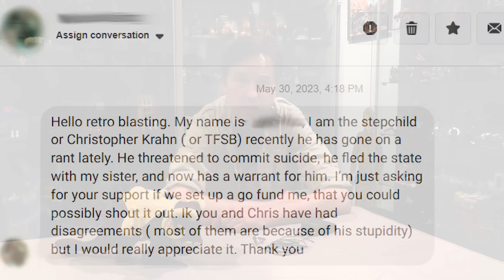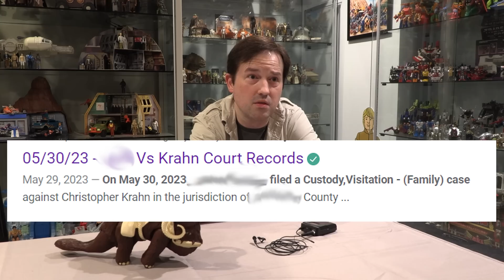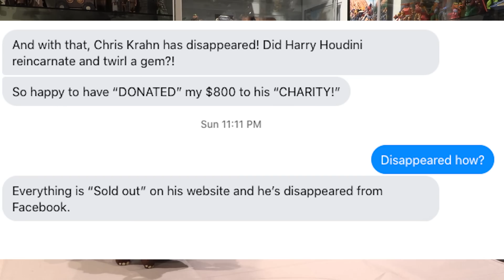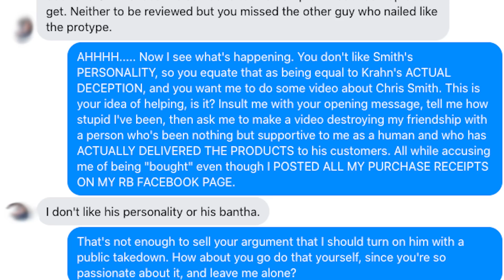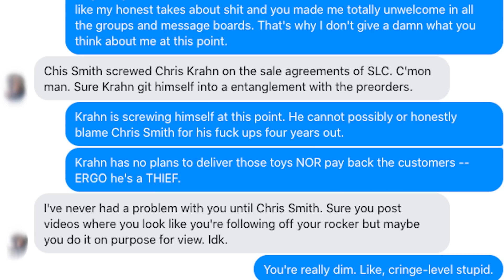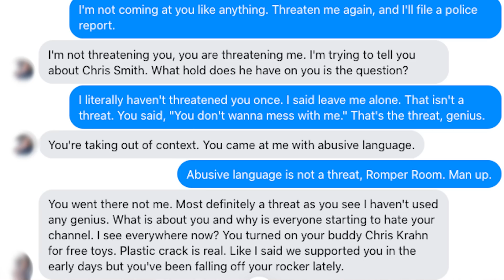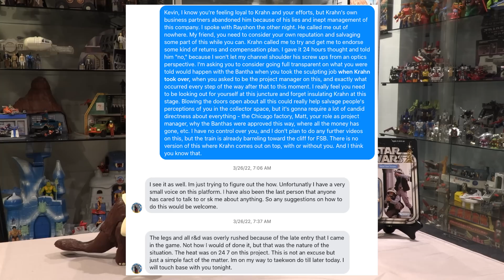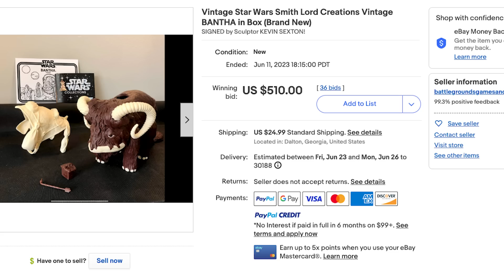The Fans Strike Back: Four Years of NOTHING - Michael Unplugged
We're almost at the fourth birthday of the Fans Strike Back delivering ABSOLUTELY ZERO to their pre-order customers. And there have been some troubling developments with the owner, Chris Krahn, and his fanbase. It's time to get real...